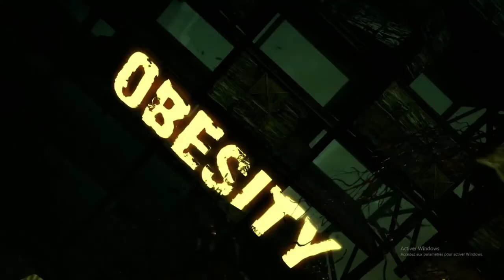Devil May Cry - Nephilim Mission 5 : Virility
Objectif, avoir tous les succès de ce jeu !
Il m'en manque 11 et l'objectif actuel est le suivant : Réussir toutes les mission de campagne Nephilim avec une note SSS.